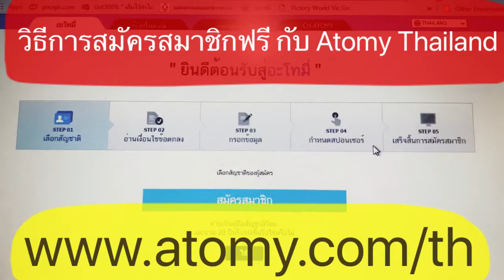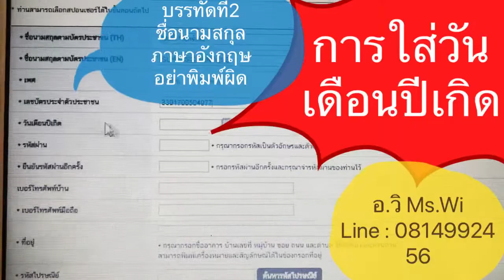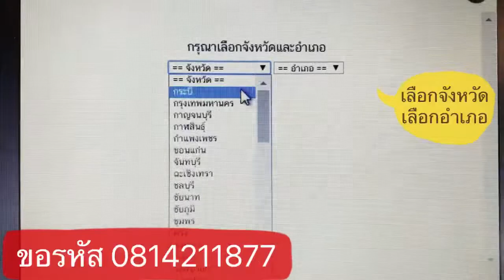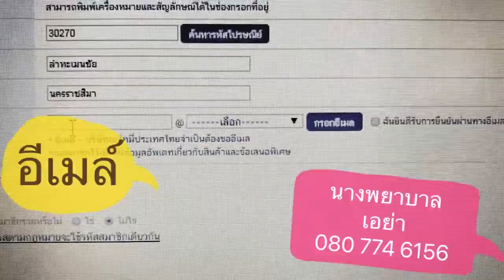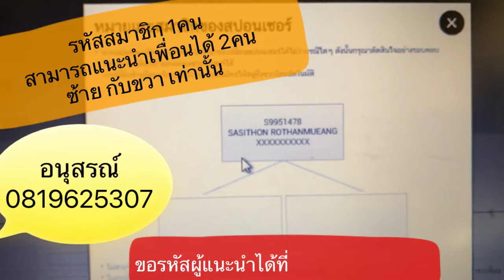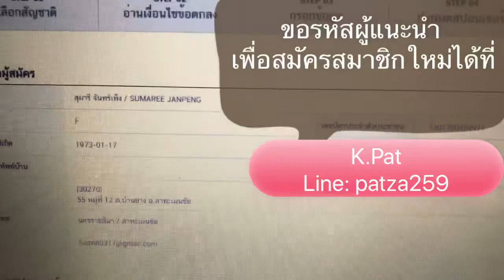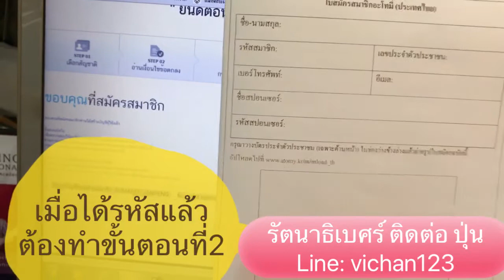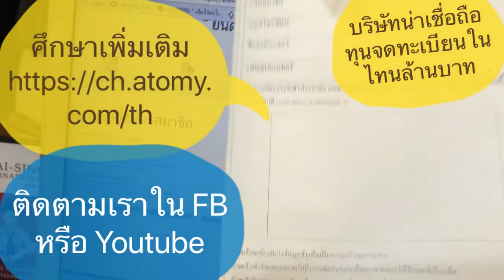ขั้นตอนการสมัครสมาขิกกับAtomy Thailand สมัครสมาชิก อะโทมี่ ไทยแลนด์ ต้องทำอย่างไร สมัครอย่างไร รหัส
ขั้นตอนการสมัครสมาขิกกับAtomy Thailand สมัครสมาชิก อะโทมี่ ไทยแลนด์ ต้องทำอย่างไร สมัครอย่างไร รหัสผู้แนะนำ ที่สามารถสมัครสมาชิกได้ มีดังนี้
Jarucha 9998895